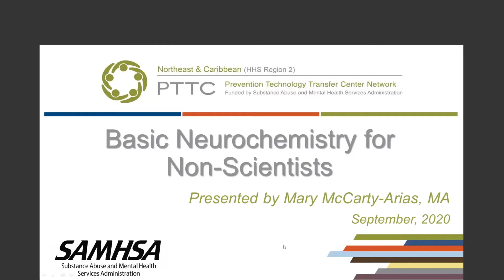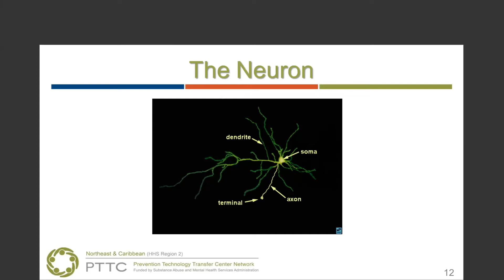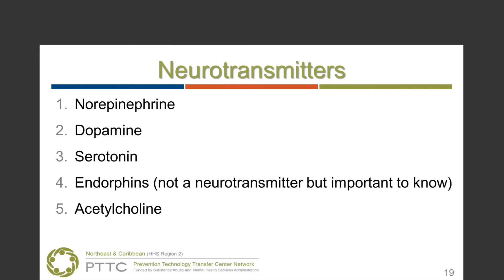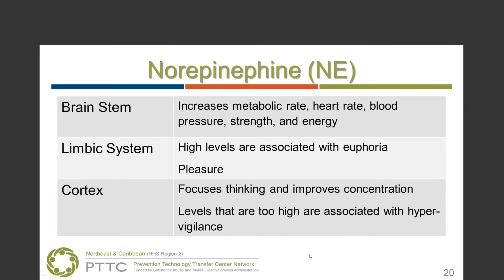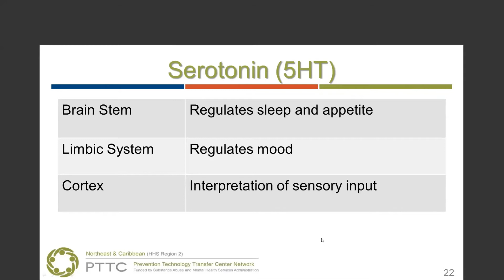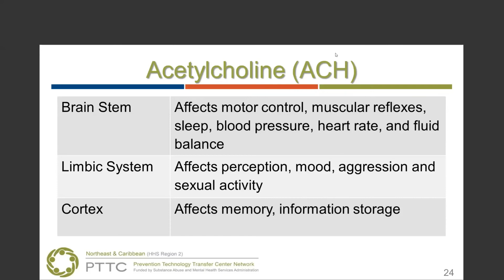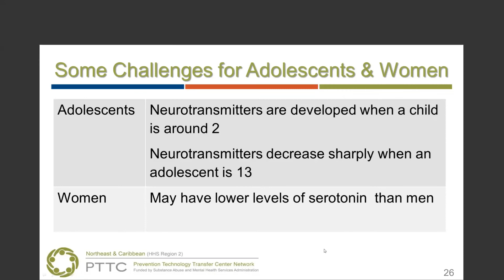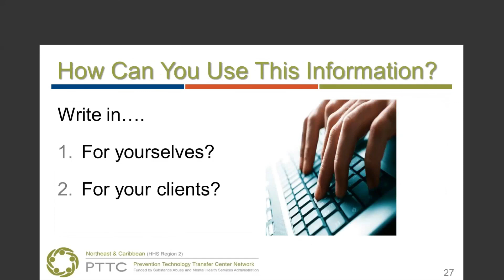ATTC - Basic Neurochemistry for Non Scientists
If you are at case conference or other meetings and hear clinicians describe why medications work, what dopamine does to the body, and other questions about brain chemistry and don’t understand the discussion, this course will describe some of the basics of neurochemistry. It is focused for people who work in the field of substance use or co-occurring disorders and are not scientists.

Goal: Review the basics of neurochemistry as it applies to substance use and some co-occurring disorders

Objectives:
1. Identify the neuron as the basic building block of the central nervous system
2. Identify neurotransmitters (dopamine, norepinephrine, and serotonin) and describe what they do in the brain
3. Describe 3 parts of the brain (cortex, limbic system, and brain stem) and how they work together around the use of substances and, ultimately, behavior
4. Describe how this information helps people in recovery and can also be applied to prevention